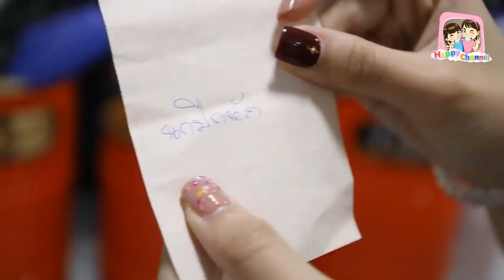เกมใบ้คำ ด้วยท่า พี่ฟิล์ม น้องฟิวส์ Happy Channel